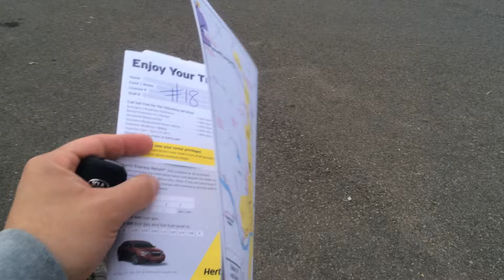"HERTZ CAR RENTAL" (Greater Binghamton NY Airport)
Just a quick clip of a car rental at one of the most quietest airports that I've ever visited, Binghamton NY (9/26/2015) ...